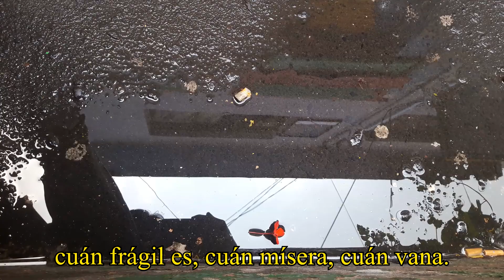SALMO 19 | FRANCISCO DE QUEVEDO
¡Cómo de entre mis manos te resbalas!
¡Oh, cómo te deslizas, edad mía!
¡qué mudos pasos traes, oh muerte fría,
pues con callado pie todo lo igualas!
 Feroz, de tierra el débil muro escalas,
en quien lozana juventud se fía;
mas ya mi corazón del postrer día
atiende el vuelo, sin mirar las alas.
 ¡Oh Condición mortal! ¡Oh dura suerte!
¡Que no puedo querer vivir mañana
sin la pensión de procurar mi muerte!
 Cualquier instante de la vida humana
es nueva ejecución con que me advierte
cuán frágil es, cuán mísera, cuán vana.